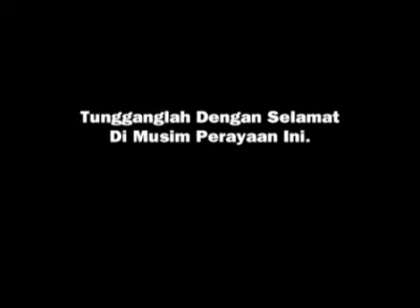Iklan PSA Kementerian Pengangkutan Malaysia & JKJR (2006) Hari Raya Aidifitri "Upih"